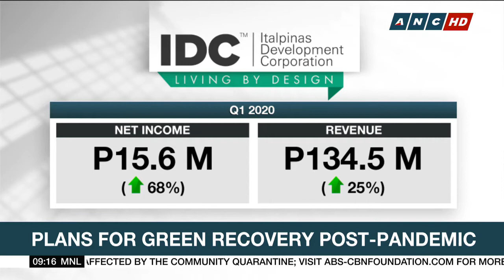Property firm ‘Stay Home’ order inspiring Filipinos to invest in own homes ANC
Listed property firm Italipinas Development Corp shares 2nd quarter earnings are defying an industry slump, spiking 60% as the pandemic forced people to see the need for more open spaces outside congested cities and the importance of investing in ones own home. IDC Chairman also assures shareholders despite the stock market slide, the company will outperform this year.